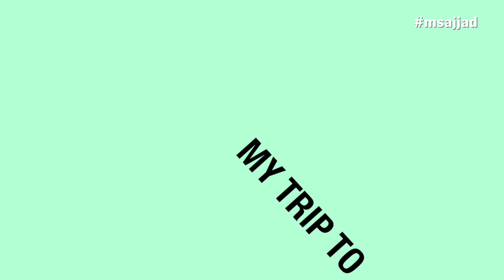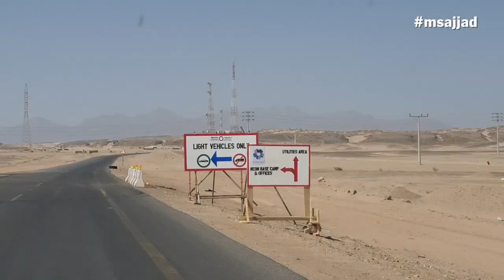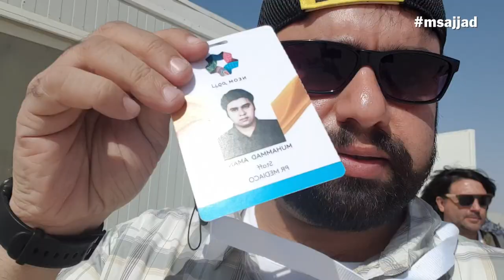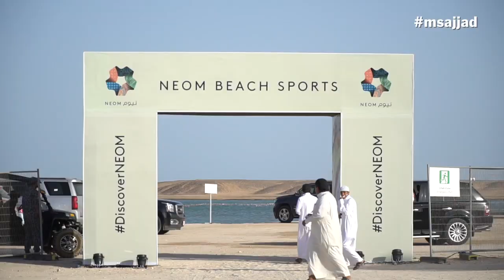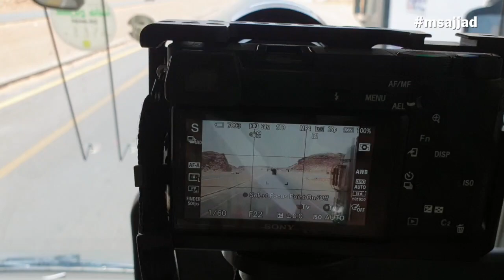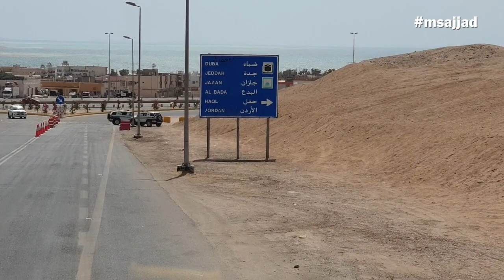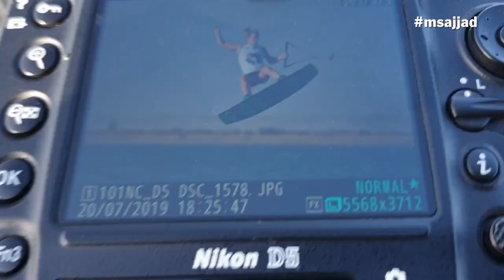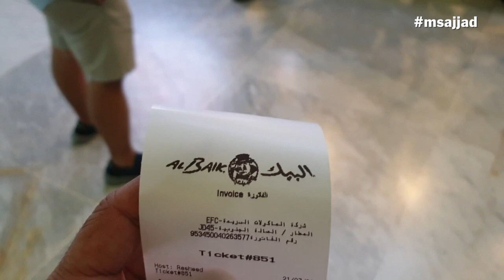My Trip to ''NEOM'' - Saudi Arabia (KSA)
Neom is a planned cross-border city in the Tabuk Province of northwestern Saudi Arabia. It is planned to incorporate smart city technologies and also function as a tourist destination. The site is north of the Red Sea, east of Egypt across the Strait of Tiran, and south of Israel and Jordan.